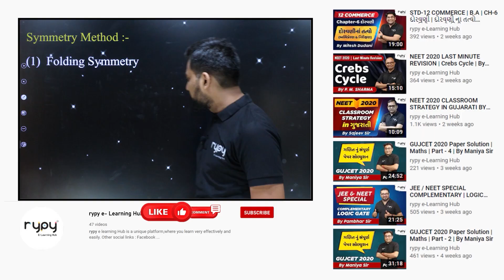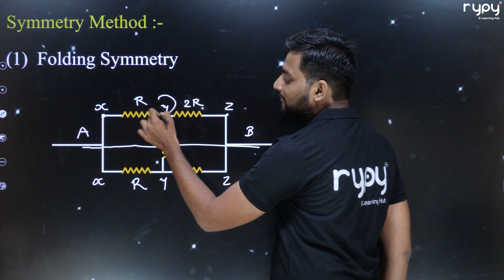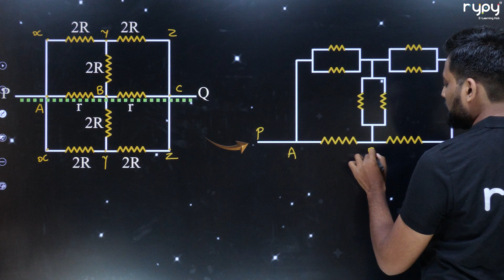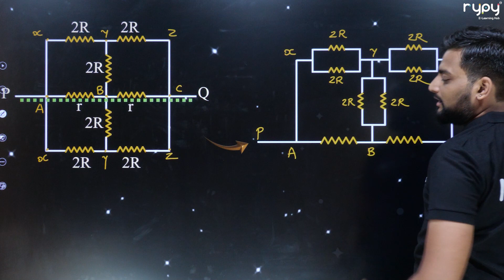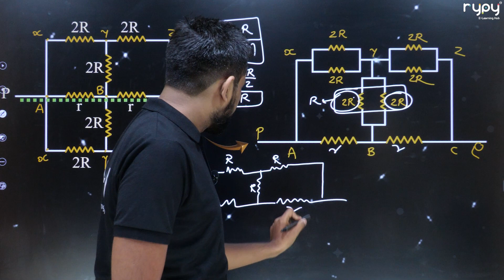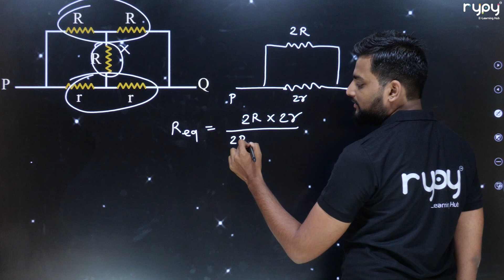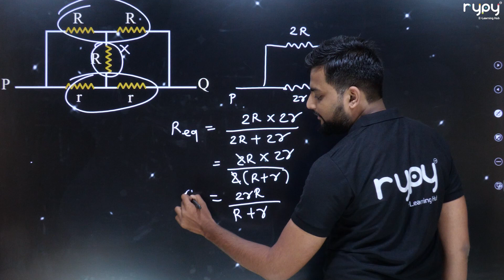Complex સર્કીટ સેકન્ડો માં સોલ્વ કરવાની Symmetry Method By Piyush Vasoya